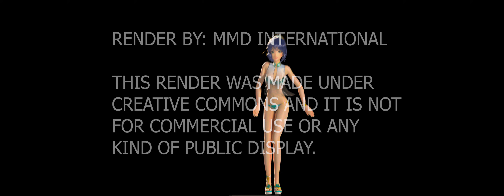MMD HOLOGRAM READY 4K 60 FPS - Sunset Beach - Uta Macross [NON-VHS version]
I fell in love with Sunset Beach and I had to do this quick render, I want to thank MrPolarBear for the model and motion :D

This is the non VHS effect video, I know some people want to see the original render completely so here you go
Regular Description:
Model port to MMD by: MrPolarBear
Materials and Lighting: MMDInternational
Motion Port by: MrPolarBear
Rendered in Blender 2.9 Cycles
Vfx and audio effects: MMDInternational

I will not profit in any way from this video or other videos that contain their intellectual properties.

This render is not for commercial use or any kind of public display.